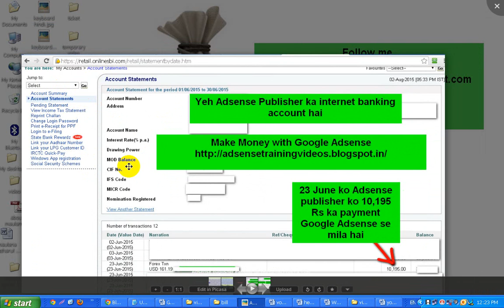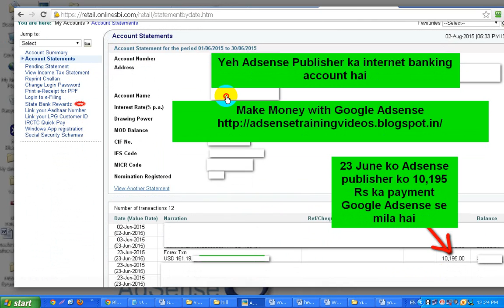Google Adsense publisher ko 23 june 2015 ko 10,195 rs ka payment mila hai-tutorial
Dear friend, video me bataya gaya hai ki ek google adsense publisher ne 23 june 2015 ko 10,195 rs ka payment Google se receive kiya hai.video me Adsense publisher ke internet banking account ko show kiya gaya hai jisme aap Google adsense se transfer kiye gaye 10195 rs ke payment ko dekh sakte hai.